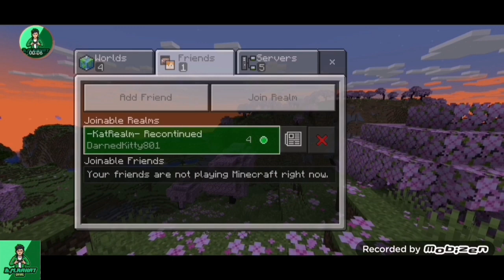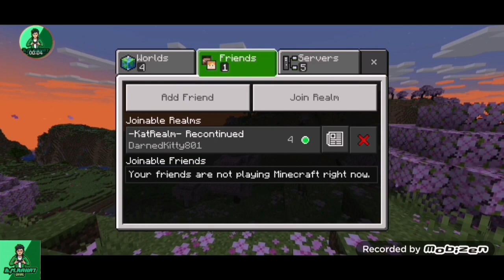First time in Minecraft [REALM SERVER]